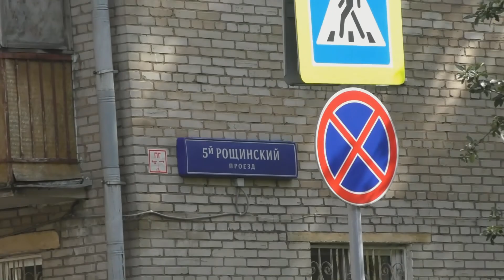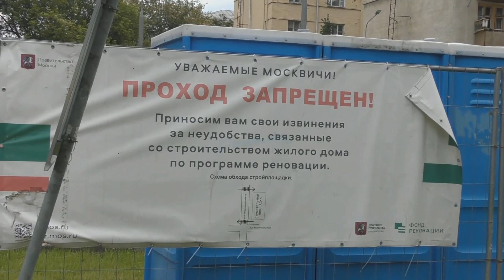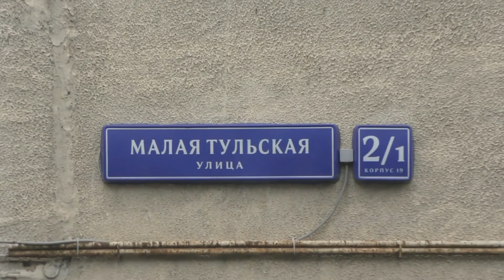В 5-ом Рощинском проезде построен дом по программе реновации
В южном административном округе Москвы, в Даниловском районе на пересечении 5-го Рощинского проезда и 2-й Рощинской улицы закончилось строительство дома по программе реновации.  Дом десятиэтажный с подземной парковкой.
В нём 70 квартир, в том числе 32 - однокомнатных квартиры, 20 - двухкомнатных, 16 - трёхкомнатных ( в том числе две квартиры для маломобильных граждан) и 2 - четырёхкомнатных квартиры. Под снос попадают дома по адресам: Малая Тульская дом 2/1 корп. 19; Малая Тульская дом 2/1 корп 20 и Малая Тульская дом 2/1 корп. 9.